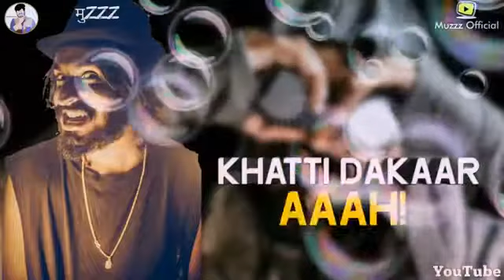MAIN PEG BHI PILA DUNGA SHOT BHI PILA DUNGA (Emiway Bantai )song status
Single Boys - Swag Se Solo,
Jin logo ne mujhe pine se hai,
Emiway Bantai - FIRSE M,
jin logo ne mujhe pine se Ro,
NO BRAND - Emiway Banta,
Raftaar reply to emiway,
Bina Kanch Ka Chashma Pin,
Peg Lagado char Top Rappe,
Legend - DIVINE New Rap,
Emiway bantai WhatsApp,
Nach nach ke dharti hila do,
Emiway bantai WhatsApp S,
Nach nach ke dharti bila du,
Pehli fursat Meinikal rap s,
Emiway Bantai-Nach Nach,
CHECKMATE - Emiway Ba,
Jallad | Emiway Bantai Ra,
Jin Logon Ne Mujhko Peene,
PEG PEG PEG Song l Whats,
IKKA - NEW RAP WhatsApp,
Jin Logo Ne Pine Se Mujhko,
Bahut hard bahut hard🙃🙃,
MAIN PEG BLI PILA DON,
Emiway Bantai - BATISTA,
Emiway - No Brands Whats...,
WAI WAAPAS AAGAYA ||T...,
peg-peg-peg-manj-musik-e...,
Punjab Di Ladki Matlab Ba...,
Khat - Ikka Rap Whatsapp...,
Firse Machayenge Song Wh...,
Jallad Whatsapp StatusE...,
GANDHI MONEY - Divine...,
Peg bhi pila dunga shot lagu...,
jin logo ne pine se roka ringt...,
Emiway Bantai whatsapp st,
Dhyan De Whatsapp status...,
peg-peg-peg-manj-musik-e,
Jallad Whatsapp StatusE,
GANDHI MONEY - Divine,
Firse Machayenge ft. Modi,
Main Pack Bhi Pila Dunga S,
Tera Baap Aya Rap Status,
JINLOGO NE PEENE SE,
Peg Peg Peg - Emiway | Moj,
Peg Peg Peg emiway whats,
Peg Peg Pegi Emiway Banta,
Jin logo ne pine se mujhko b,
Maari - Rowdy Hero Dialog,
Emiway Bantai-Nach Nach,
EK SAANS SWAG MERA D,
Nach nach ke dharti bila do,
fan emiway bantai 😘😘,
🤣mai🥃pack🥃bhi. Pila d,
Nach Nach Ke Dharti Hila D,
Nach nach ke Dharti bila,
Me pag bhi pila dunga shot,
Akh band naak band emiwa,
JINDGI JALSA THI JIUI K,
Status king guys mujhe ins,
Bass BGM best drop Whats,
Emiway Bantai whatsapp st, FirseMachayengeSongWhatsappStatus FirseMachayengeSongStatus Firse Machayenge Song Status First